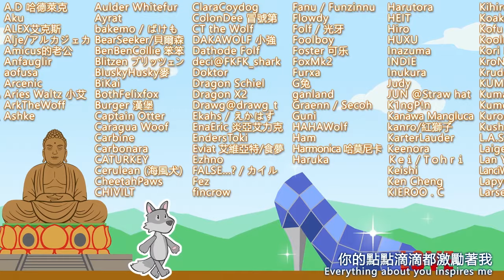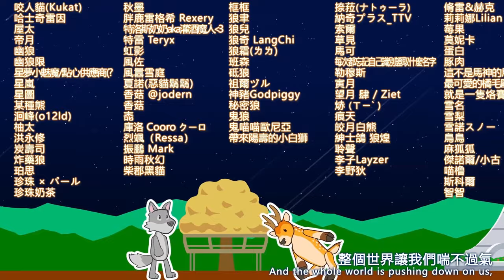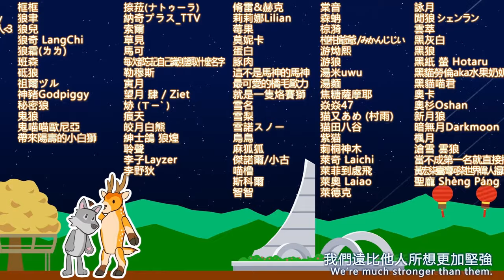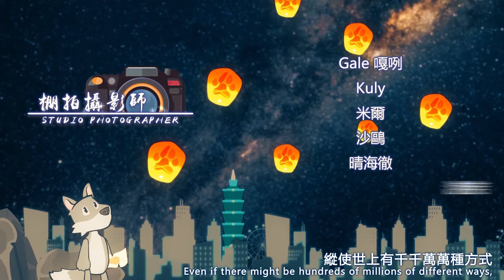INFURNITY 2023《戲獸台灣》活動閉幕影片 2023 Closing Animation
【 INFURNITY 2023 閉幕影片 皮影戲獸 Shadow play】

第七屆 Infurnity 《戲獸台灣》
Closing Film of the 7th INFURNITY " The Taiwanese Furstival "

◆ 閉幕日期 / Closing Ceremony Date // 2023. Otc. 29
◆ 活動地點 / Location // 淡水福蓉大飯店 Tamsui Fullon Hotel

◆ 動畫腳本 & 製作 & 音效 & 歌詞中譯 / Script & Animation & SFX & Lyric Translation
LATEa* Hyena